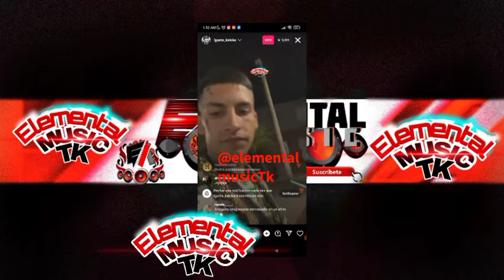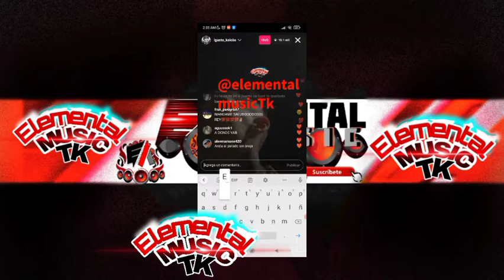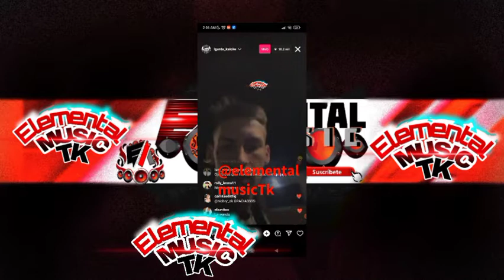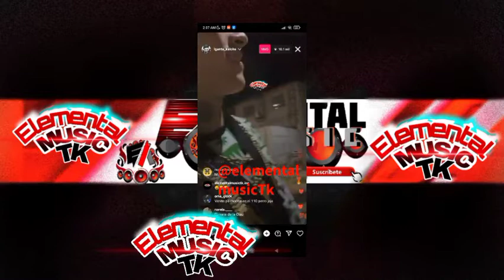L-Gante Momento exacto donde muestra su Porsche Limosina y se va a Caminar en Moto